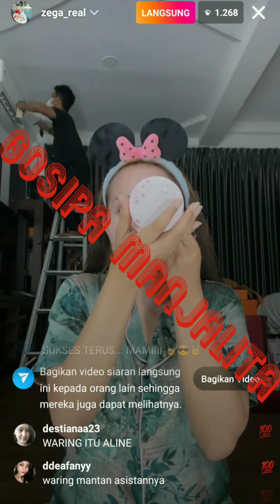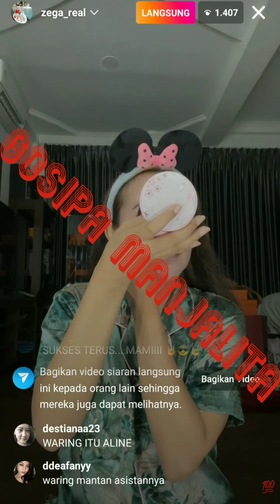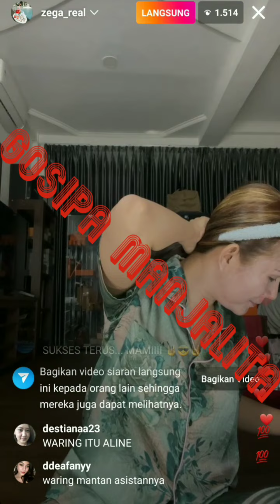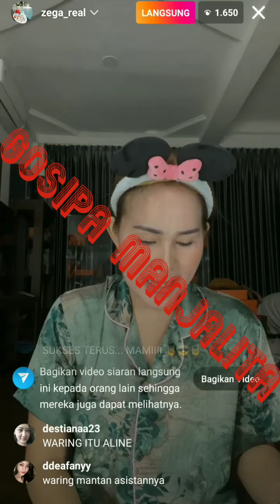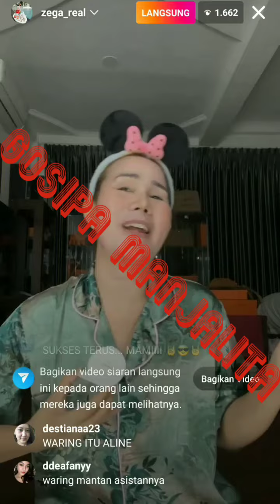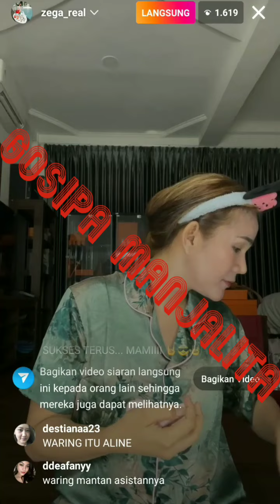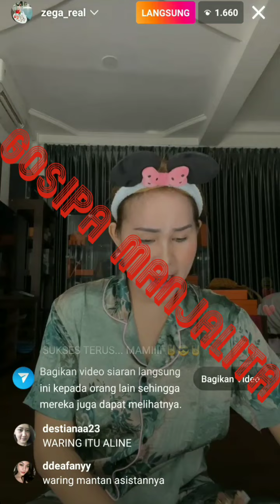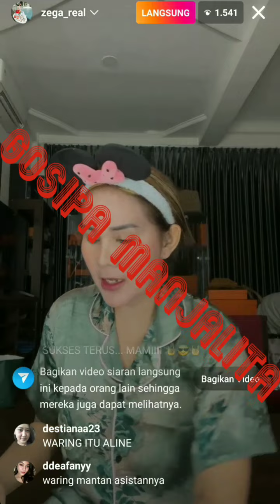(part 1) babak baru ISA ZEGA akan laporkan NIKITA MIRZANI ke polisi serta GEBY VESTA,ALINE dan TALIA